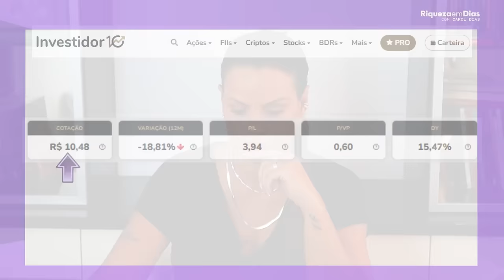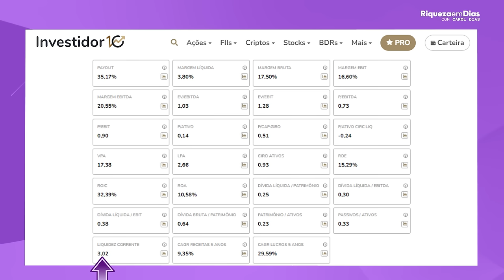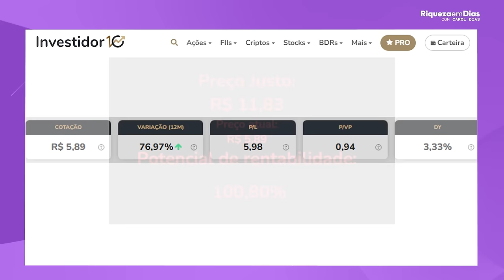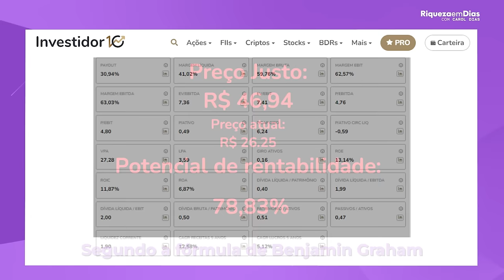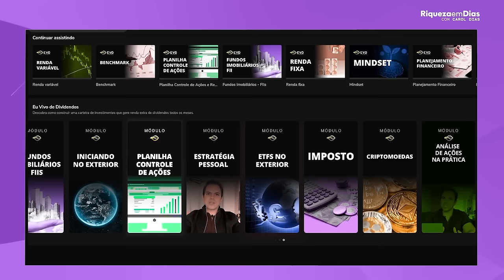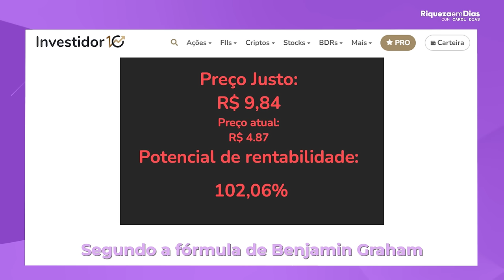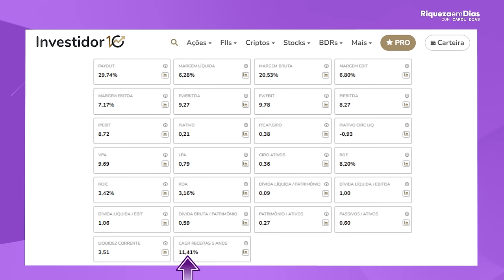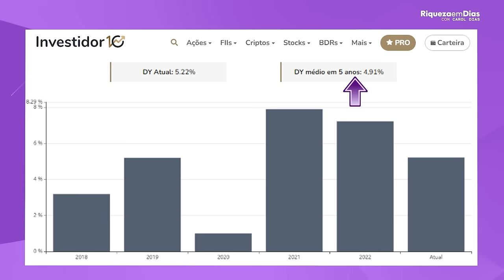6 AÇÕES COM PREÇO DE BANANA PARA DEZEMBRO!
📌 3 MEHORES AÇÕES PARA 2024!

6 AÇÕES COM PREÇO DE BANANA PARA DEZEMBRO!